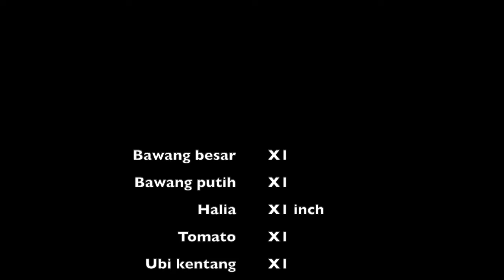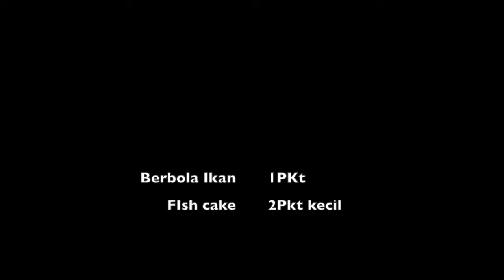Mee goreng istimewa - SEDAPNYA - HOW TO MAKE DELICIOUS NOODLE 😋😋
VANAKKAM 🙏

Watch the video until end, so you can understand and do it probably.